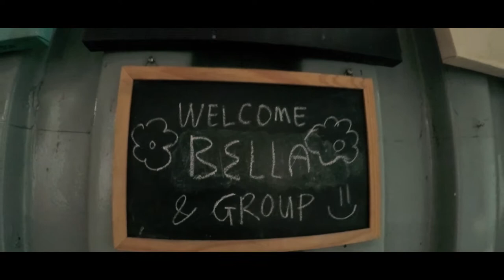Weekend at Beringin Cabin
This was our very first family day and we had fun celebrating mom's birthday in this cabin together with our closest family and friends.